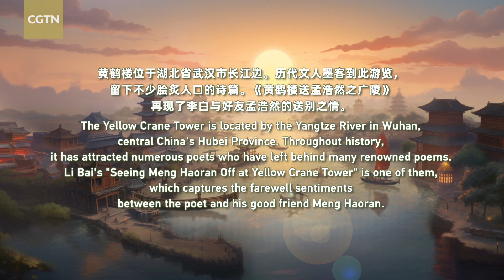Poems of Timeless Acclaim Episode 3 - Seeing Meng Haoran off at Yellow Crane Tower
Farewells are often sorrowful, yet there exists a poem that defies this convention!
In the third episode of "Poems of Timeless Acclaim," an AI-generated animation series, we unravel the captivating story behind the timeless masterpiece "Seeing Meng Haoran Off at Yellow Crane Tower" by Tang Dynasty poet Li Bai. Let's immerse ourselves in the poem and feel how the poet expresses emotions through the scenery.